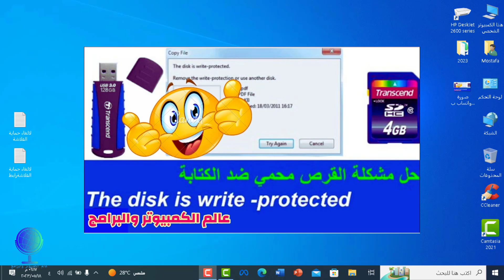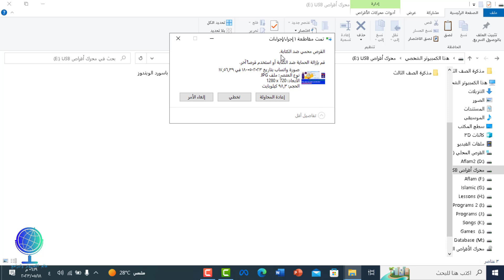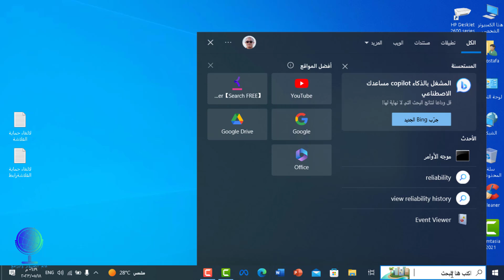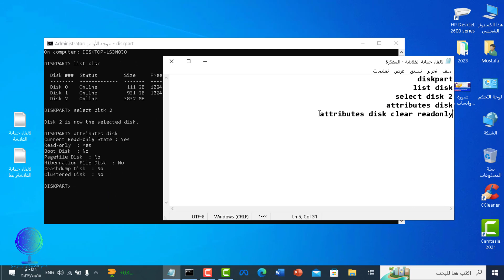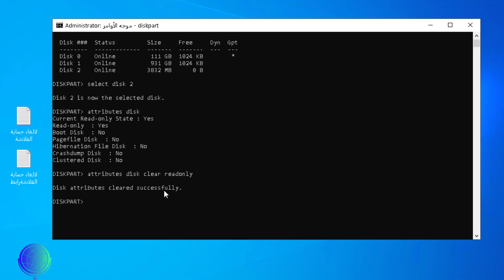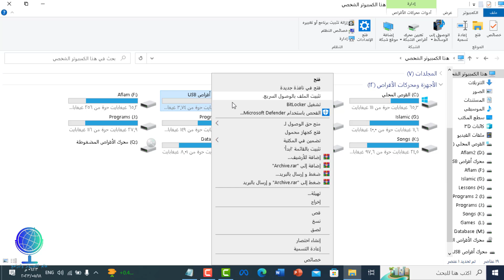حل مشكلة القرص محمى ضد الكتابة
حل مشكلة the disk write protected
الاوامر المستخدمة
diskpart
list disk
select disk 2
attributes disk
attributes disk clear readonly
مشكلة القرص محمي ضد الكتابة في الفلاش
حل مشكلة القرص محمي ضد الكتابة ويندوز 7
كيفية حل مشكلة القرص محمي ضد الكتابة,
حل مشكلة القرص محمي ضد الكتابة ويندوز 10
حل مشكلة القرص محمي ضد الكتابة ويندوز 11
حل مشكلة القرص محمي ضد الكتابة
ابسط طريقة لحل مشكلة القرص محمي ضد الكتابة
مشكلة القرص محمي ضد الكتابة
حل مشكلة القرص محمي ضد الكتابة للفلاشة
طريقة حل مشكلة القرص محمي ضد الكتابة
حل القرص محمي ضد الكتابة
حل مشكلة قرص محمي ضد الكتابة
حل نهائي لمشكلة القرص محمي ضد الكتابة
إصلاح مشكلة القرص محمي ضد الكتابة
حل مشكلة القرص المحمي ضد الكتابة
حل مشكلة الفلاشة the disk is write protected
حل مشكلة عدم فورمات الفلاشة the disk is write protected
كيفية حل مشكلة the disk is write protected
حل مشكلة فورمات الفلاشة the disk is write protected
حل مشكلة رسالة the disk is write protected
ما عليك سوى الانتساب إلى هذه القناة للاستفادة من المزايا: